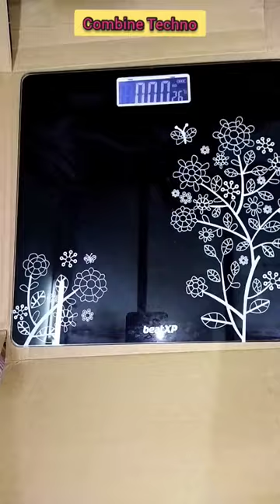beatXP Floral Digital Weighing Scale with LCD Panel ₹299 Only